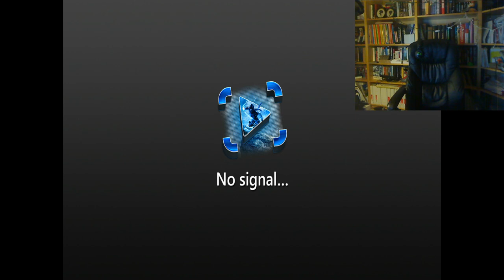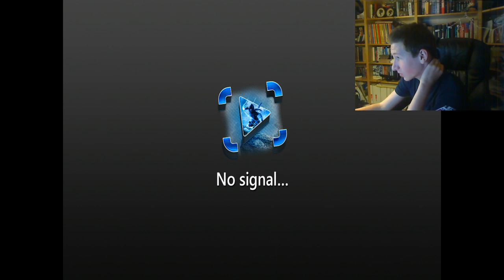XrS Livestream with XrS Crombie!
Livestream!